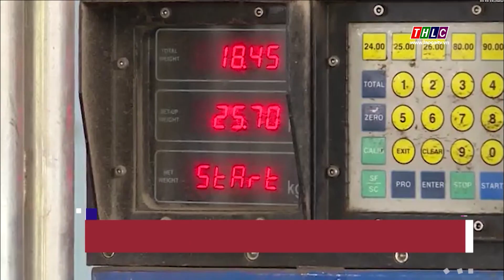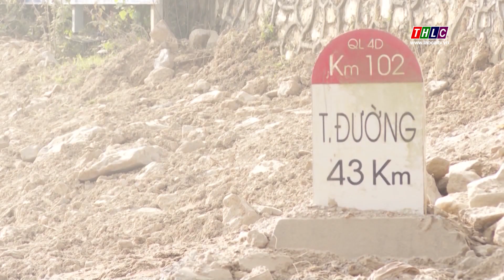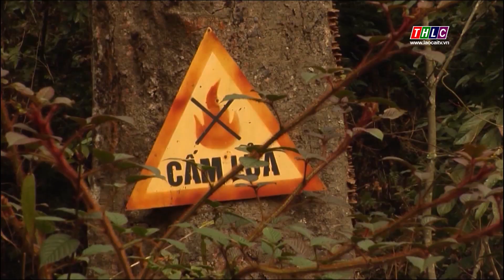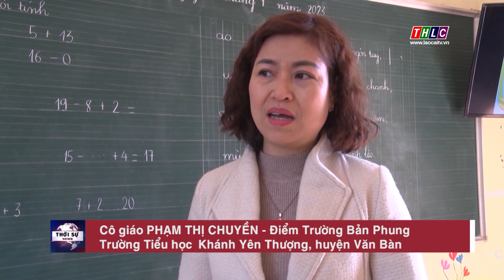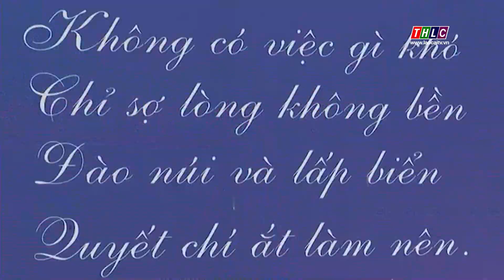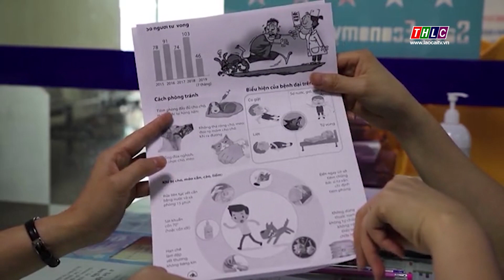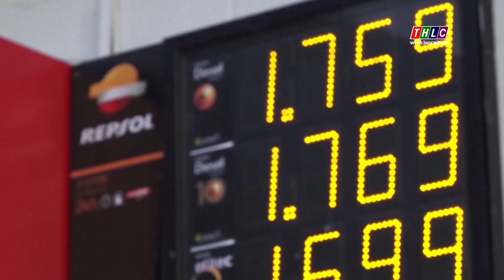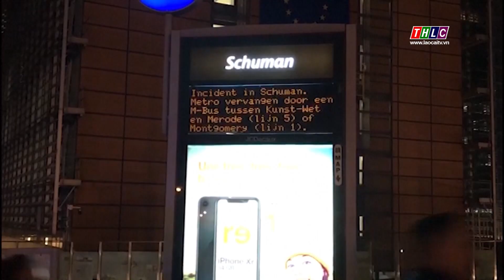Thời sự Lào Cai 9h30 (1/2/2023) | THLC